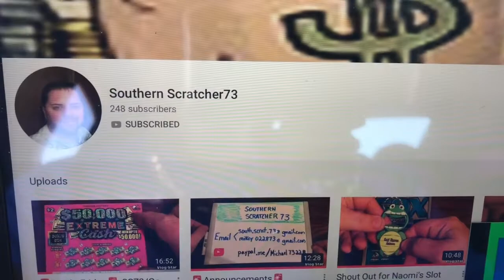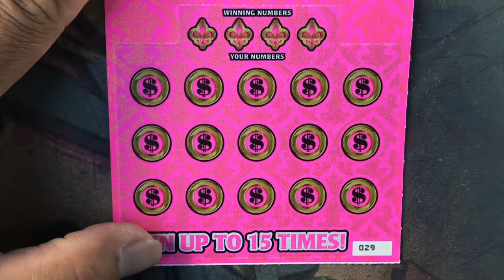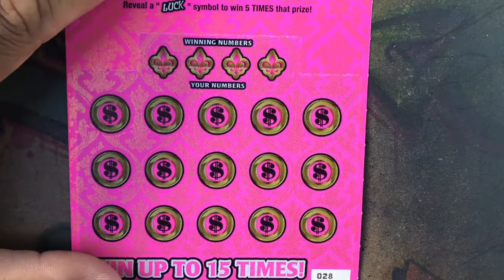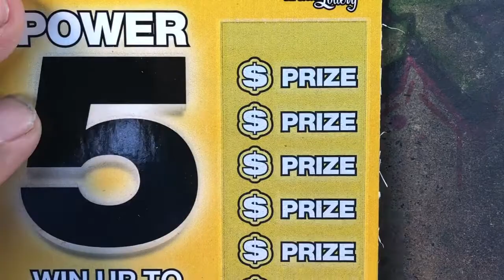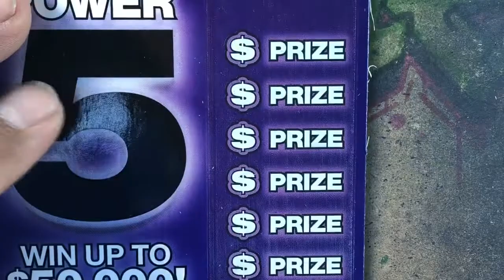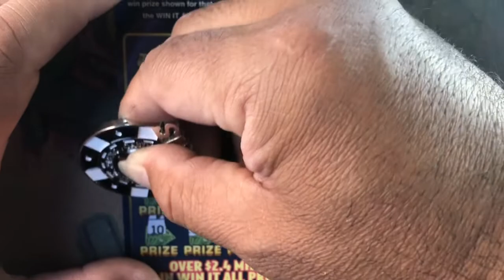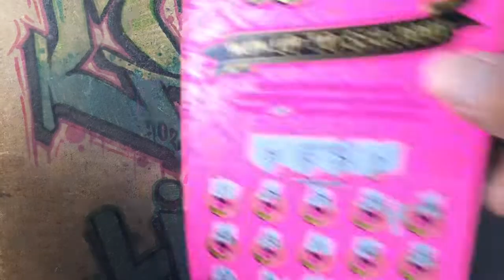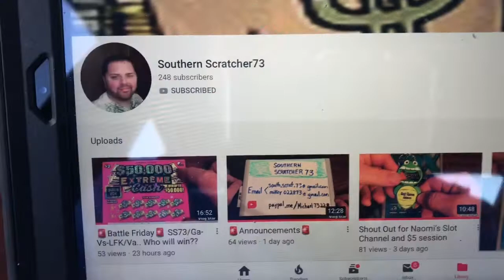🔥WIN IT ALL🔥POWER 5’s🔥LADY LUCK🔥ARIZONA LOTTERY